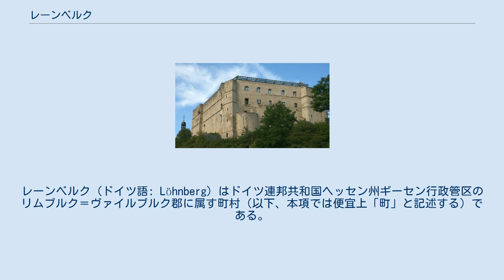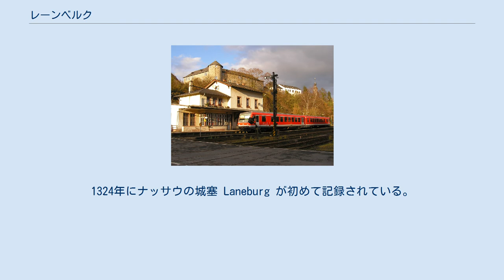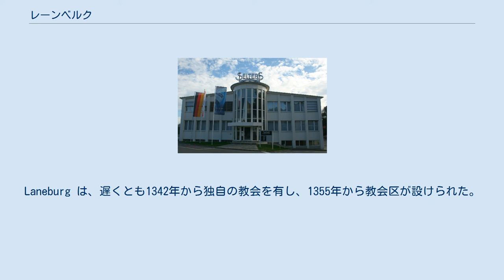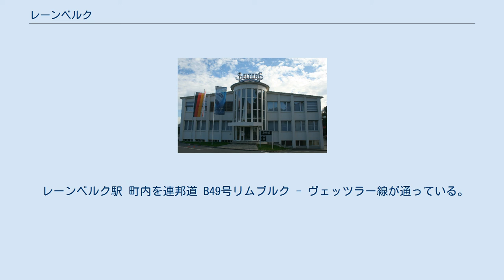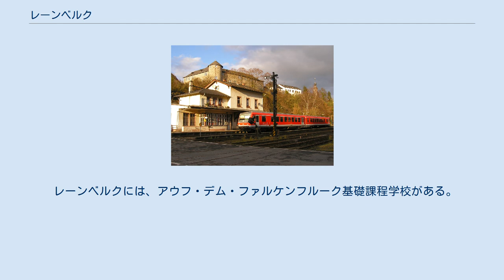レーンベルク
レーンベルク (ドイツ語: Löhnberg) はドイツ連邦共和国ヘッセン州ギーセン行政管区のリムブルク＝ヴァイルブルク郡に属す町村（以下、本項では便宜上「町」と記述する）である。
この町はヴァイルブルクの北に位置している。
 レーンベルクはヴェッツラーと郡庁所在地リムブルク・アン・デア・ラーンとの間のラーンタールに位置する。
かつての宮廷都市ヴァイルブルクから近い。
 レーンベルクは、北はグライフェンシュタイン、東はロインおよびブラウンフェルス（以上3市町村はいずれもラーン＝ディル郡）、南はヴァイルブルク、西はメーレンベルクおよびメンゲルスキルヒェン（以上3市町村はいずれもリムブルク＝ヴァイルブルク郡）と境を接している。
 自治体レーンベルクは、レーンベルク地区（行政機関の所在地である）、ニーデルスハウゼン地区、オーベルスハウゼン地区、ゼルタース地区から構成されている。
 人口は、2020年10月1日現在の数値である。
 首邑のレーンベルクで発見されたライエングレーバーフェルト（一列に整列して埋葬された墓地）は、メロヴィング朝時代には既にここに集落があったことを示している。
この町に属す4つの地区はいずれも13世紀末から14世紀初めに初めて文献に登場する。
ただし、ゼルタースについては、その記述が同名のゼルタース (ヴェスターヴァルト) やゼルタース (タウヌス) のうちどれであるかは判然としない。
1317年の文書は疑いの余地なくラーン川河畔のゼルタースであると同定されており、先の記述もおそらくそうであろうと考えられる。
1324年にナッサウの城塞 Laneburg が初めて記録されている。
この城はその少し前に建設されたものと考えられる。
現在の首邑レーンベルクはまだ Heimau と呼ばれており、この名称で1321年に都市権を獲得した。
しかしヴァイルブルクに近いことや、1344年にヴァイルブルクのナッサウ家に質入れされたことからマイナーな存在であった。
Laneburg は、遅くとも1342年から独自の教会を有し、1355年から教会区が設けられた。
この集落は宗教改革によって福音主義に改宗した。
16世紀末にラーネブルク城はルネサンス様式の城館に建て直され、短期間であるがナッサウ＝ディレンブルク家の宮廷が置かれた。
1900年に城は完全に取り壊された。
 1901年11月9日にレーンベルク消防団が結成された。
この消防団は、すでに存在していた他の消防団とともにヴィースバーデン県消防連盟のオーバーラーン消防管区を形成した。
1906年9月3日にオーバーティーフェンバッハで開催された管区集会には63人が出席した。
レーンブルクのカトリック信者は何世紀もの間ベーゼリヒの「マリア・ヒルフ巡礼礼拝堂」に詣で、そこで礼拝を行っていた。
 オーベルスハウゼン集落は1307年に、ニーデルスハウゼン集落は1296年に初めて文献に記録されている。
 ヘッセン州の地域再編に伴い1970年12月13日に、それまで旧オーバーラーン郡の独立した町村であったレーンベルク、ニーデルスハウゼン、オーベルスハウゼンが自由意思に基づき合併し、新たな町村レーンベルクが形成された。
ゼルタースは、州法に基づき1974年7月1日にこれに加わった。
 以下のリストは、レーンベルクの属した領邦および行政体を概観するものである。
 出典: Historisches Ortslexikon レーンベルクの町議会は、23議席からなる。
 図柄: 青地に金のユリ。
 レーンベルクは、以下の町と姉妹自治体関係にある ラーネブルク城 レーンベルクにはラーネブルク城館跡がある。
さらに、1738年建造の福音主義城館教会およびカトリックの聖ヘドヴィヒ教会もある。
 ゼルタース・ミネラルウォーター本社 ゼルタース地区には、ここで採取されるミネラルウォーターの瓶詰め会社が2社ある。
ドイツ全土で知られ、販売されているゼルタース・ミネラルウォーターもここで瓶詰めされている。
 レーンベルク駅 町内を連邦道 B49号リムブルク - ヴェッツラー線が通っている。
レーンベルクはラーンタール鉄道によって鉄道網に接続している。
 レーンベルクには、アウフ・デム・ファルケンフルーク基礎課程学校がある。
上級の学校は隣接するヴァイルブルク市にある。